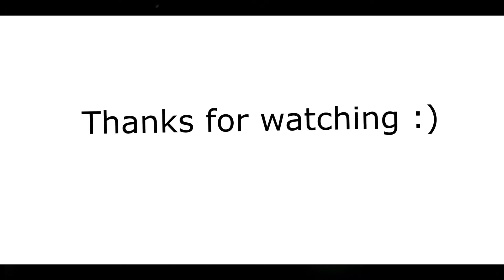99.99% IMPOSSIBLE DOUBLE SPLIT, ULTRA SICK POPSPLIT, BEST EPIC MOMENTS FEBRUARY | Dual-Agar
Game: dual-agar.online
I'm an official member of Resistance clan, use our tag if you want to play with us [々] and maybe join. We usually play on no virus 2 and eup0.
Music used in the video: